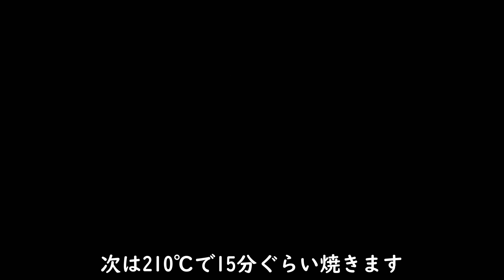焼き立て！手作りチーズパンの作り方【ノーカット】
今回はパン作りに挑戦！
３回目にしてようやく動画が撮れました

今回もハードパンですが、チーズを入れてみました。
入れ方ってこれでいいんですかね？

今回はなるべくノーカットにしてみました

KIIRO CAMP（キイロキャンプ）

東京住まいのキャンパー。
関東を中心に月イチを目標にキャンプに出かけています。

ソロやグループでのキャンプの様子をご紹介しています。

キャンプは2018年10月からはじめました。
キャンプでの優先順位は
1.ご飯を作る
2.ご飯を食べる
3.焚火
です！
ソロでもグループでも大体ずーとご飯作って食べてる気がする😆

グループの時は特にみんなに食べてもらうのが嬉しくて嬉々としてやってます🤩
だからいつも持ち込む食材が多い😅

《撮影機材》

★OLYMPUS ミラーレス一眼カメラ OM-D E-M5 MarkIII

★OLYMPUS M.ZUIKO DIGITAL 25mm F1.8 単焦点レンズ

《使用道具》
※主に使っている道具達。動画に登場していないものも含みます。
※購入などの参考にどうぞ！

★OneTigris スーパーシェルター

★Aqua Quest (アクアクエスト) Safari 3x4

★moose/FIRE STAND ～灯篭～ /Limited pack/焚火台、ファイアスタンド、BBQグリル、bonfire、コンパクトグリル

★キャプテンスタッグ(CAPTAIN STAG) アルミ クッカー

★和平フレイズ 鉄スキレット

★[turk/ターク]鉄製フライパン28cm(ベントハンドルタイプ)ロースト用深型タイプ

★BUNDOK(バンドック) 極厚 クーラー バッグ

★エバニュー(EVERNEW) ウォーターキャリー

★OPINEL(オピネル) カーボンスチール #10

★モーラ・ナイフ Companion Heavy Duty Orange

★DOD(ディーオーディー) アンコウスタンド

★Phoenix Ikki(フェニックス一輝) タクティカル バックパック

★ムートンラグ

★Grabber(グラバー) オールウエザーブランケット

★Oregonian Camper WP グランドシート フォレスト Mサイズ OCA-503

★Naturehike コット

★キャプテンスタッグ(CAPTAIN STAG) キャンプマット

★ロスコ　イタリア軍　ウールブランケット

★ウッドラック

★ロールテーブル

★増え続ける欲しい物リスト